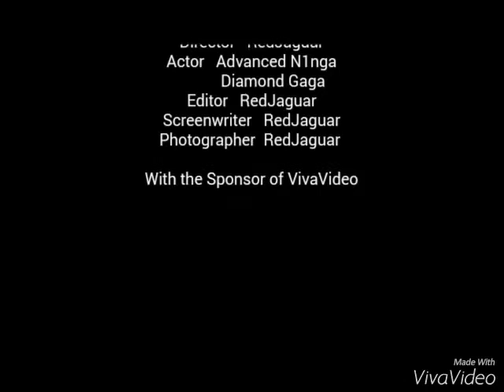The Three Musketeers | Channel Trailer